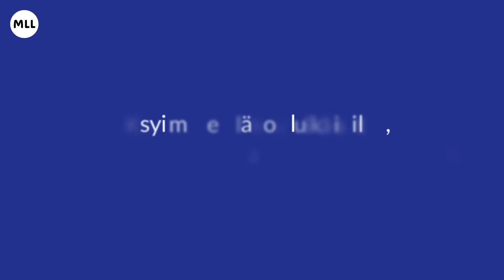Mitä lapsesi haluaisi sanoa sinulle? | "Miks teillä ei oo ikinä aikaa mulle?" | Hyvä alku yläkouluun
Yläkoulun alkaminen on lapselle iso juttu. Elämässä alkaa uusi vaihe ja murrosikäkin koittaa. Lapsi voi kasvaa nopeasti aikuisen mittaiseksi, mutta kaipaa silti juuri nyt paljon vanhempiensa aikaa, huomiota ja hyväksyntää – vaikka ei aina sitä itse ilmaise.

Lapsen uusi elämänvaihe haastaa myös vanhemman muuttumaan, mutta läsnäolo, kuunteleminen ja hyväksyntä ovat edelleen toimiva resepti hyvään vanhemmuuteen.